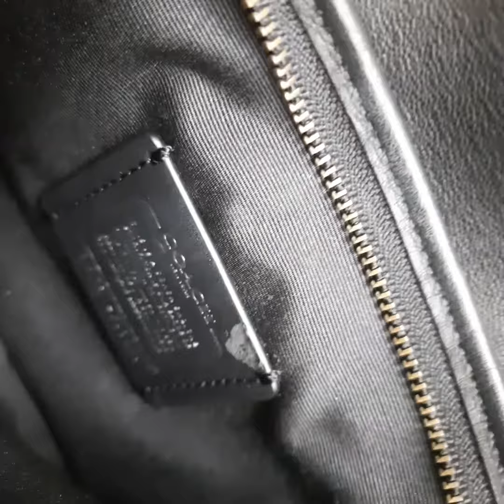Petralove Coach F11911 vintage patricia embroidery saddle bag purse in black